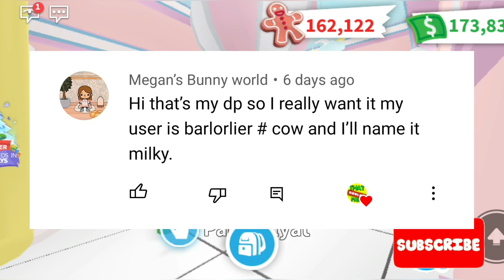ADOPT ME TURTLE GIVEAWAY ! + COW WINNER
This week we are giving away a Turtle for free on Adopt Me! For a chance to win this adopt me giveaway check out the video on how you can enter. We also have the winner of the cow giveaway from last week !